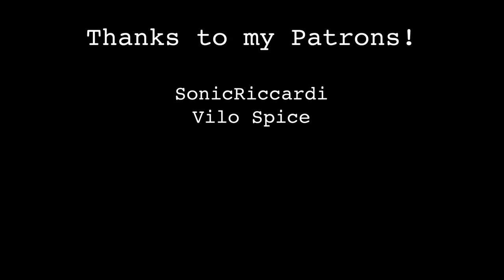History of Hide Your Heart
I look at the history of Hide Your Heart, comparing the five versions by Bonnie Tyler, Molly Hatchet, Ace Frehley, Kiss and Robin Beck.